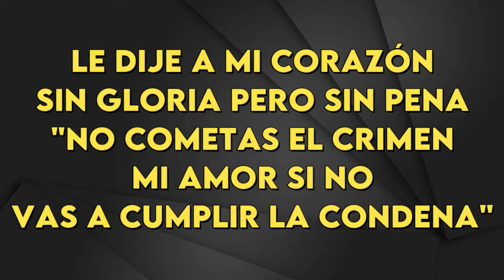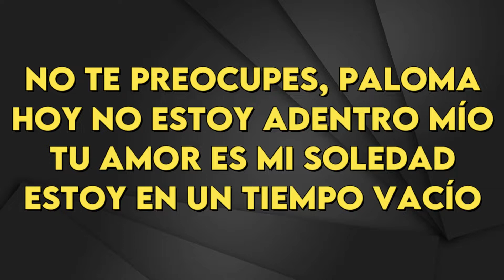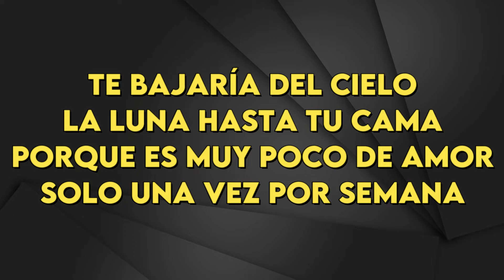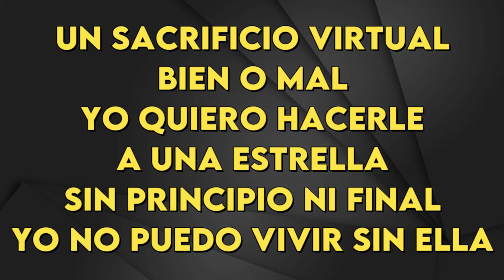Celeste Carballo - Paloma - Karaoke Instrumental - Bajo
Celeste Carballo
Paloma - Karaoke Instrumental
Tono Bajo (leer 👇🏻👇🏻👇🏻)
Key: Gm